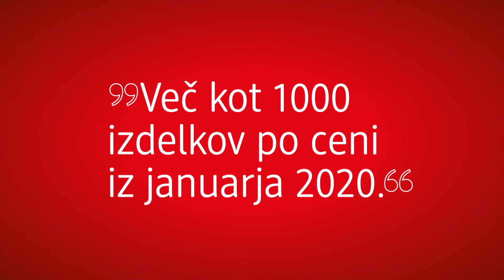dm VEDNOUGODNO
dm trajno nizke cene vam omogočajo, da trajno nakupujete ceneje. To pomeni, da vam nikoli več ne bo treba spremljati kratkotrajnih ponudb in nikoli več ne boste zamudili znižanih cen.

dm trajno ugodna cena velja za celotno dm ponudbo in je vedno veljavna štiri mesece. Tako ste lahko prepričani, da se ugodne cene izdelkov ne bodo zvišale vsaj štiri mesece. Kaj še čakate? Čisto enostavno prihranite ob vsakem nakupu.